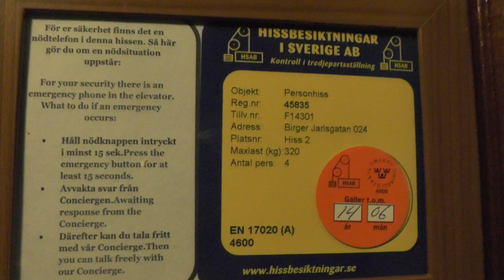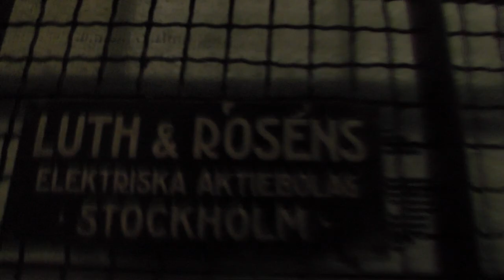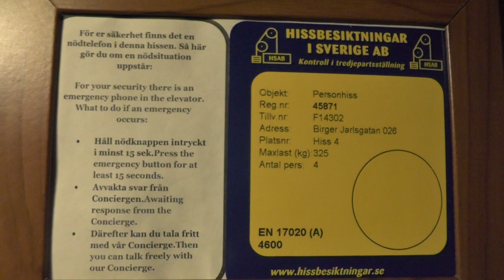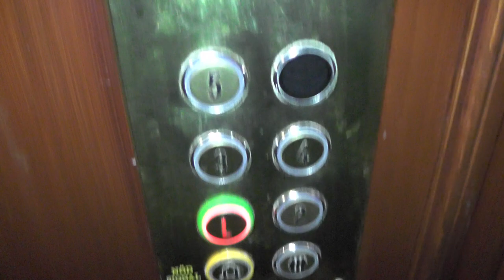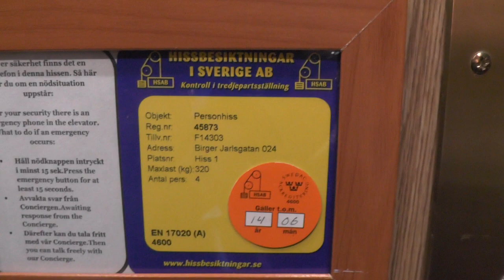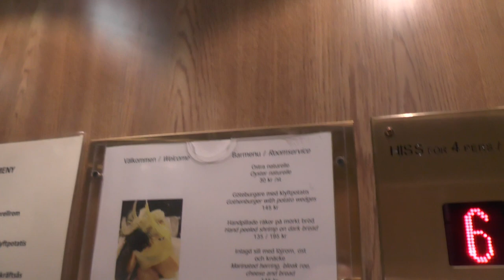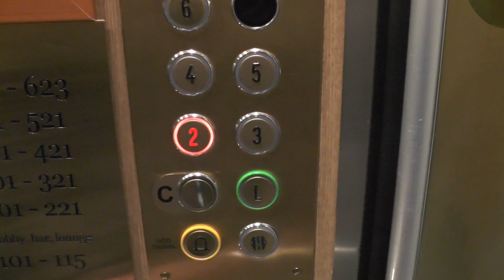Luth & Rosén 3x Modded Traction elevators @ Birger Jarlsgatan 24-26, Stockholm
Manufacturer:
Installation year:
Current modernizer:
Latest modernization year:
Serial Number:
Capacity: Kg - Persons
Floors:

Location: Hotel Stureplan.  Birger Jarlsgatan 24-26, Stockholm (Östermalm) SWEDEN!